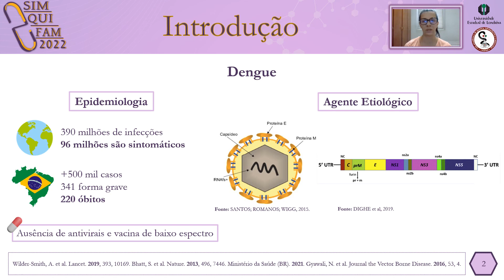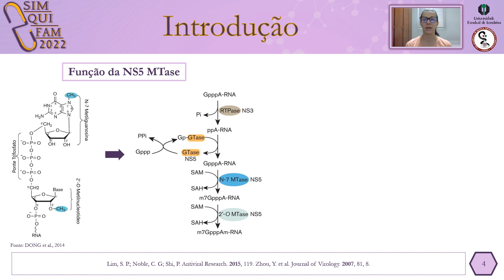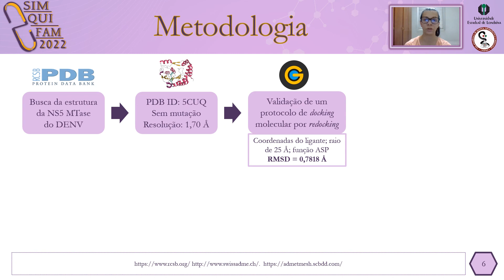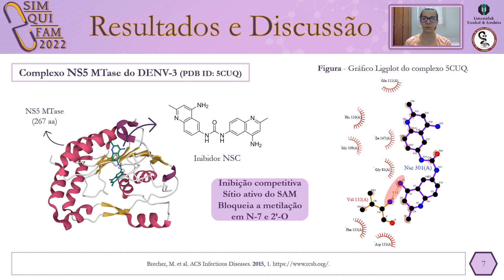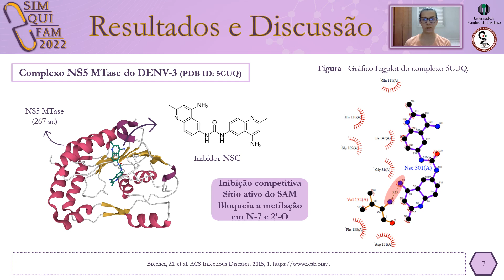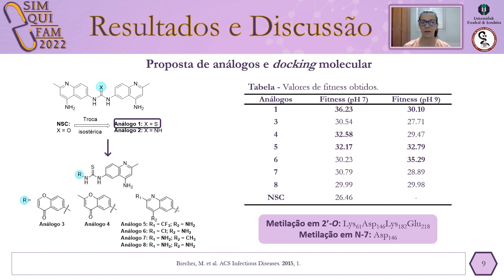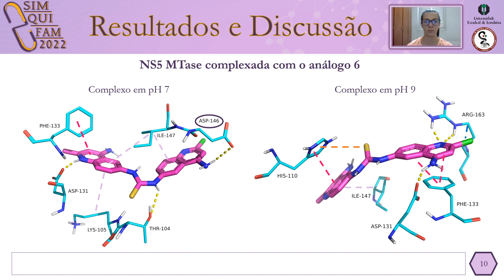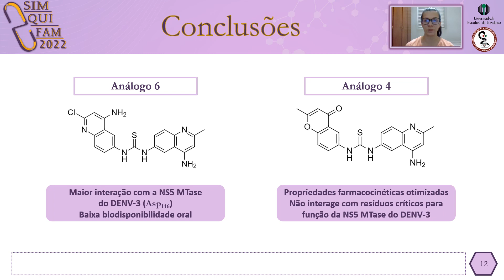Avaliação in silico de análogos de um inibidor da NS5 Metiltransferase do vírus da dengue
Categoria: Trabalho completo
Tipo: Resumo expandido
Nível: Graduação
Apresentador: Elen Cristina Pires de Lima
Co-autores: Bruno Guelfi Rodrigues, Flavia Deduch, Gabriela Vasconcellos Melo, Luan Nascimento Mesquita, Renato Rubia Garcia Junior, Thyara Fortunato de Alencar Nunes, Vinicius Seiki Takemura, Marcelle L. F. Bispo